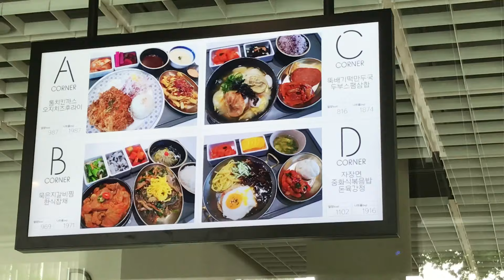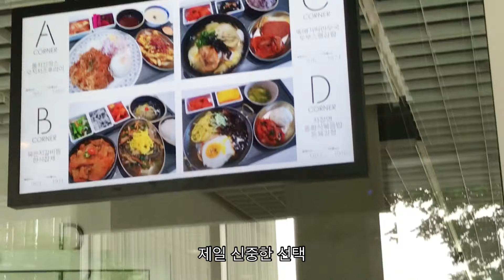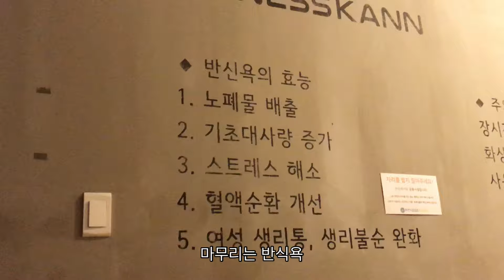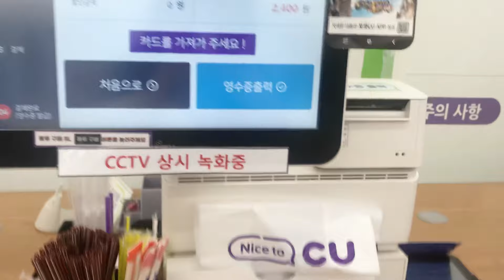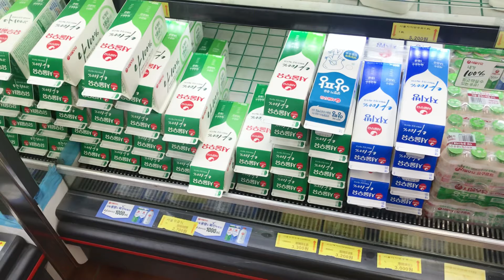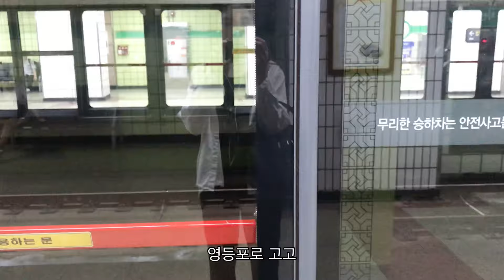[VLOG] 출근하고 먹고 운동하는 직장인 브이로그 (송주불냉면,엽떡,곱창,비빔면,김치볶음밥,먹로그,직장인브이로그,브이로그)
안녕하세요~~~우리 63명 구독자들 ◟( ˘ ³˘)◞ ♡
이번에도 직장인 브이로그로 찾아왔어요~~ 이번부터는 헬스장을 끊어서 운동하는 모습까지 영상으로 담을 것 같아요..!
제가 꾸준히 운동 다니는지 안다니는지 여러분이 감시한다 생각하고 열심히 할게요 !
하루하루 보람차고 소중한 날들 보내세요 ♡ 저에게 힘이 되주셔서 고마워요
그럼 우리 이번주도 존버!! 하고 다음주에 또 만나요! 화이팅!

INSTGRAM - lovinglyyyy_